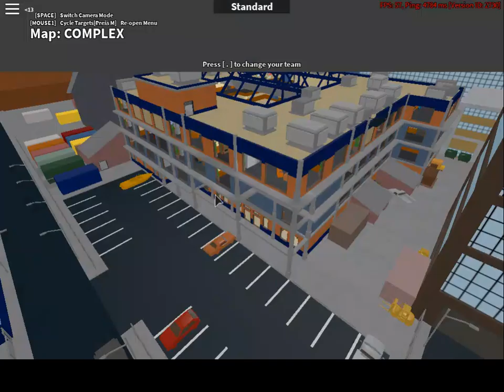Arsenal (no mic)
If you want to join tell me in the chat, by the way, I'm not actively checking the chat so yeah and my mods are my friends.
And tell me problems with my streams.